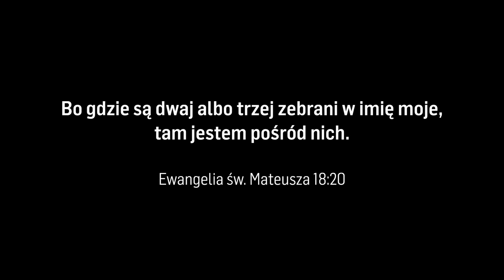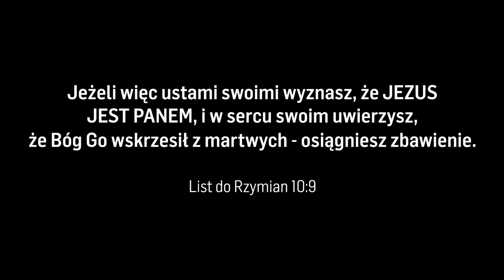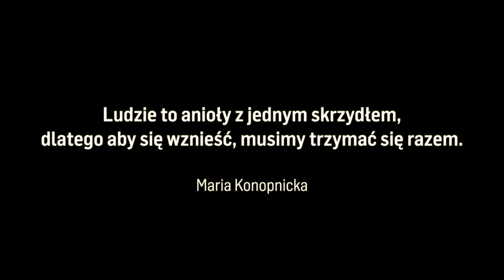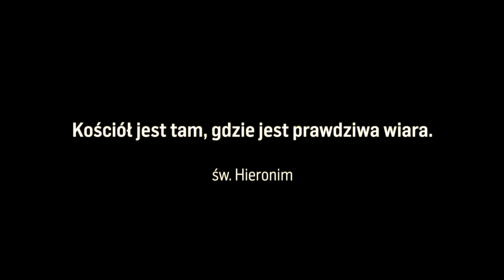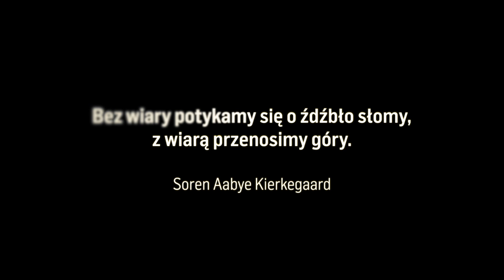Gdzie dwaj albo trzej... (Gdzie jest Jezus #4) - Michał Włodarczyk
Czym się różnią „dwaj albo trzej” od jednego, czyli krótko o tym, że liczba mnoga jest lepsza od pojedynczej. Popularny dziś skrajny indywidualizm po prostu okrada nas z możliwości spotkania z Jezusem. I z drugiej strony, zredukowanie chrześcijaństwa tylko i wyłącznie do przynależności (skrajny kolektywizm), też pozbawia nas doświadczenia obecności Boga w swoim życiu.